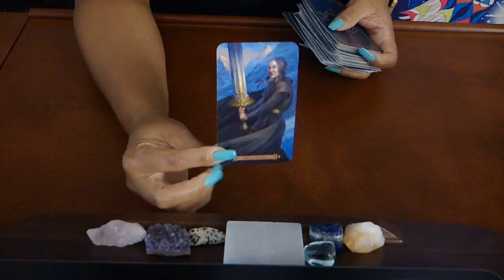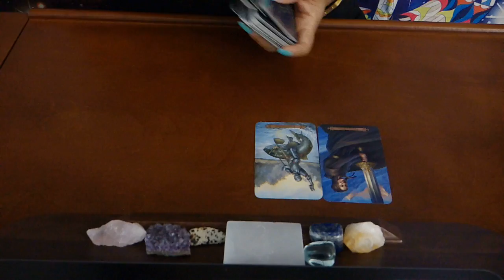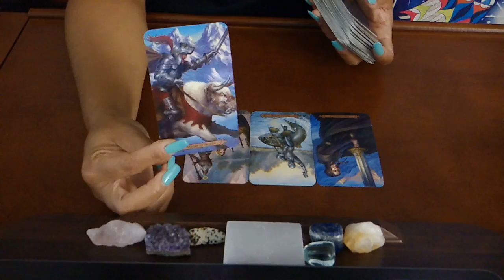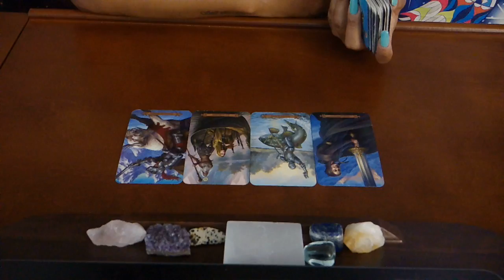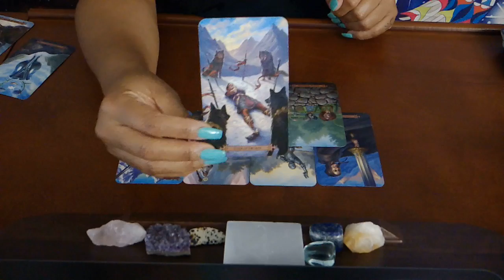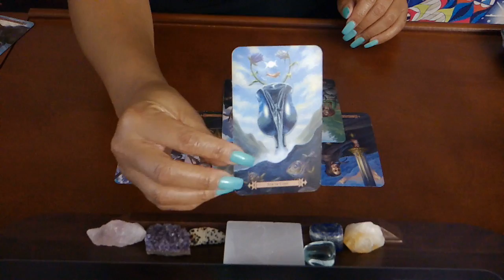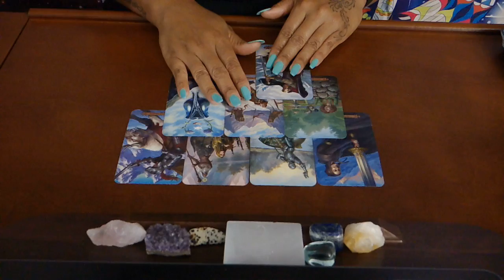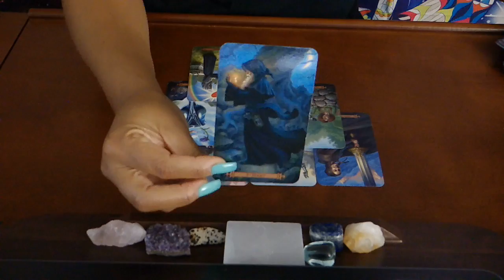TAURUS~THEY'RE TRYING TO FIND THEIR WAY BACK TO YOU